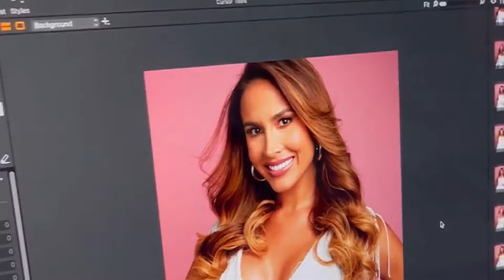Miss Supranational 2022 Grupo 2 Latinas, Apoya A Tu Favorita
En este reportaje te informo sobre el segundo grupo de candidatas latinas al en la 13ª edición del Miss Supranational 2022 que se realizara en el mes de Julio en el pais de Polonia. Puedes apoyar a tu candidatas favorita, esperemos que en esta edición logre obtener el titulo una latina. La ultima vez que gano una latina fue en el año 2018 cuando gano Miss Supranational Puerto Rico.
Canal Informativo y de Análisis: Vídeos Creado y Editados por José Rodríguez Producciones Televisión Entretenimiento. (JRPTVE)